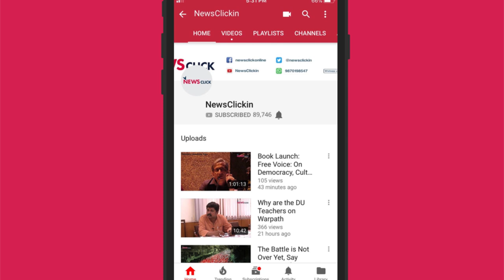Sri Lanka's Already Fragile Democracy under Threat after Sacking of PM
Professor Sasanka Perera speaks with Newsclick about the political crisis in Sri Lanka after President Maithripala Sirisena sacked his Prime Minister Ranil Wickremesinghe. He also talks about the appointment of Mahinda Rajapaksa, who had been accused of war crimes and corruption, as the new PM and its implications.